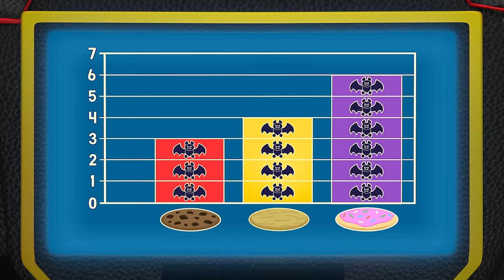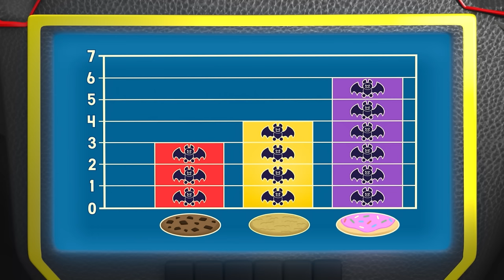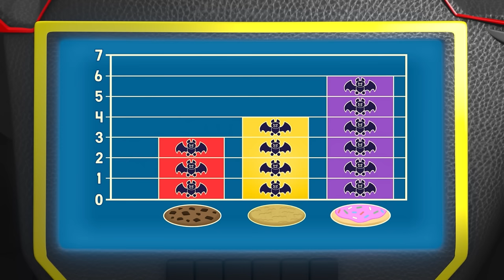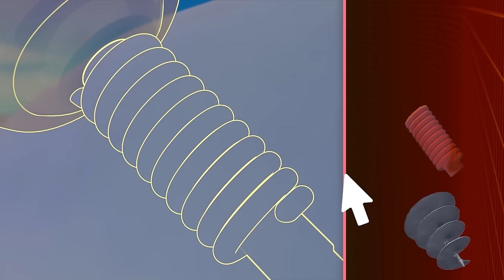Blaze Halloween Dragon Monster Machine! | Science Games for Kids | Blaze and the Monster Machines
Let's play a super speedy science game with Blaze Halloween Dragon, Mummy Zeg, and the rest of his monster truck friends! Crusher is trying to stop the monster machines from finishing the race, but Blaze and the Monster Machines work together to get through the chocolate chip cookie cave in these interactive Halloween games!

**ADVERTISEMENT**